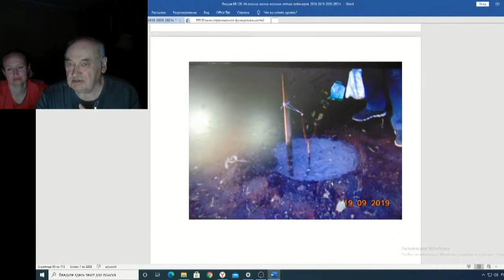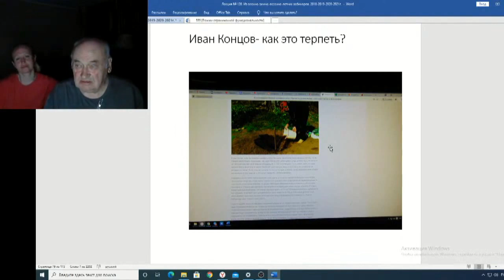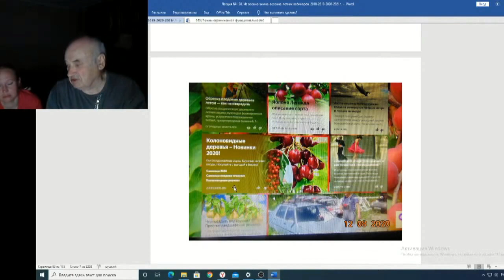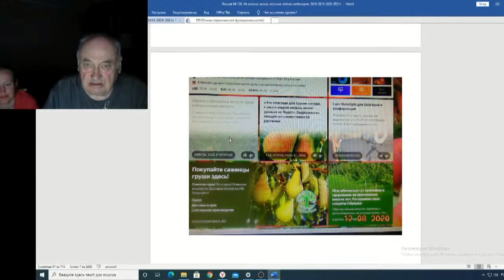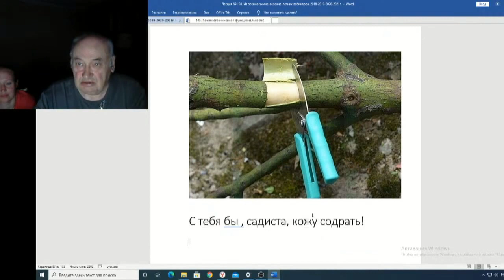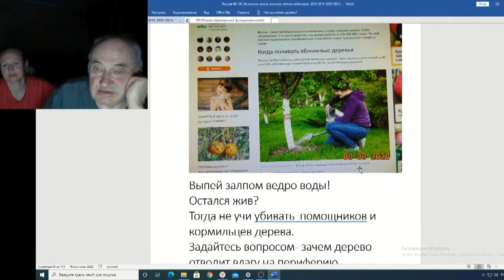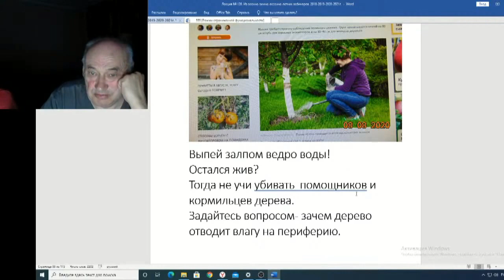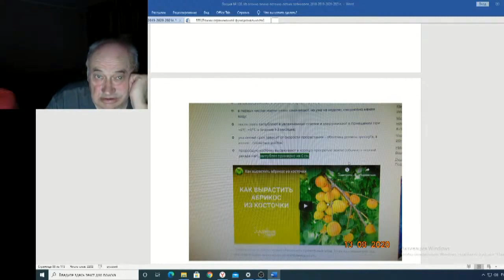Железов Валерий Вебинар 128 ч 19 Как все это терпеть